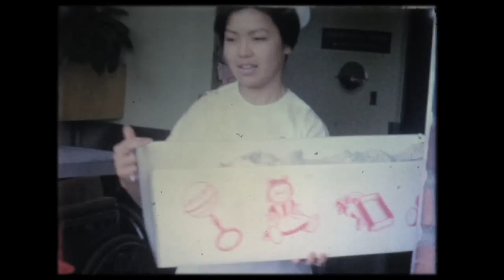Jack & Frankie: 60 Years of Marriage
From Butte, MT to Seattle, WA with multitudes of adventures, 4 kids, and thousands of friends along the way, Jack & Frankie have had an amazing 60 years together, with more on the way.  Happy Anniversary!